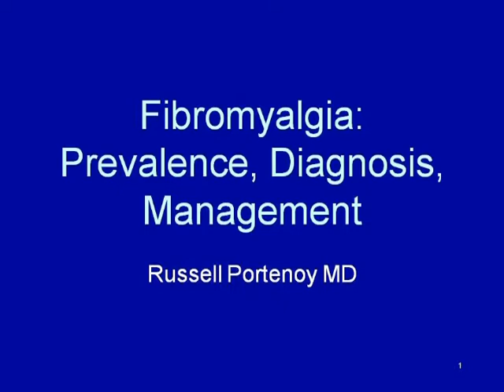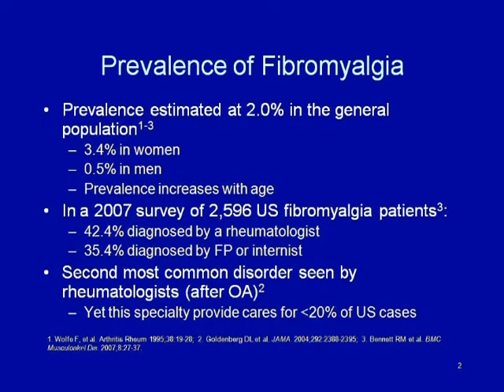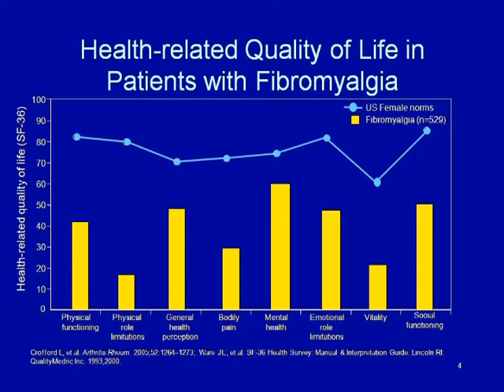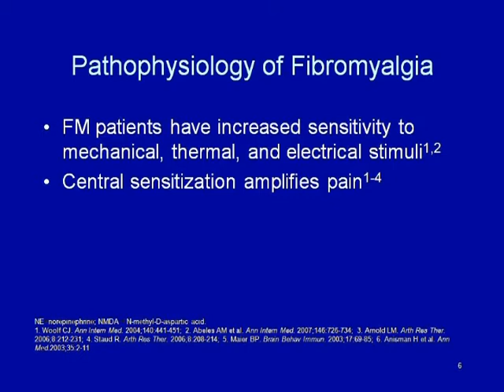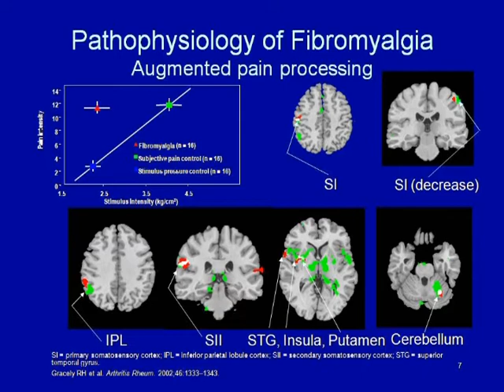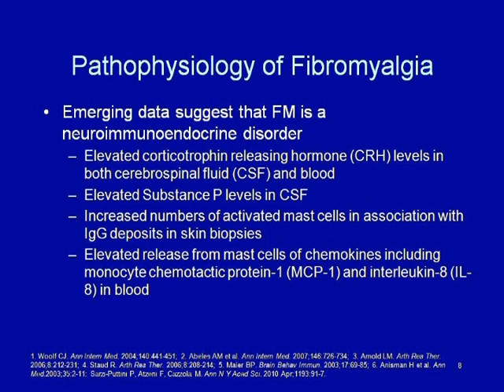Pain Didactic: Fibromyalgia Pt 1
Pain Didactic:  Fibromyalgia
Parts 1 - 4
Russell K. Portenoy, MD
Chairman and Gerald J. Friedman Chair in Pain Medicine and Palliative Care
Dept. of Pain Medicine and Palliative Care
Beth Israel Medical Center, New York